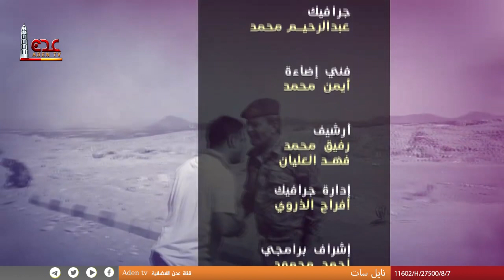أبطال خالدون | الحلقة 8 | الشهيد : صالح الصلاحي | رمضان 2023 | قناة عدن الفضائية